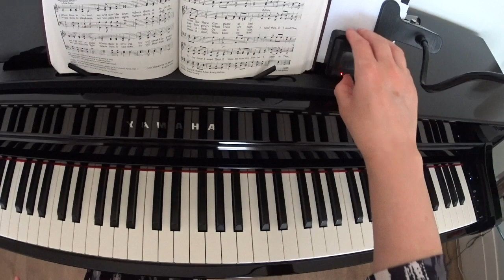I Need Thee Every Hour - The Celebration Hymnal 638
I'm also on Spotify, Deezer and various platforms! Meet me there!

1 I need Thee ev'ry hour,
Most gracious Lord;
No tender voice like Thine
Can peace afford.

Refrain:
I need Thee, oh, I need Thee;
Ev'ry hour I need Thee;
Oh, bless me now, my Savior,

2 I need Thee ev'ry hour,
Stay Thou nearby;
Temptations lose their pow’r
When Thou art nigh. [Refrain]

3 I need Thee ev'ry hour,
In joy or pain;
Come quickly and abide,
Or life is vain. [Refrain]

4 I need Thee ev'ry hour,
Teach me Thy will;
And Thy rich promises
In me fulfill. [Refrain